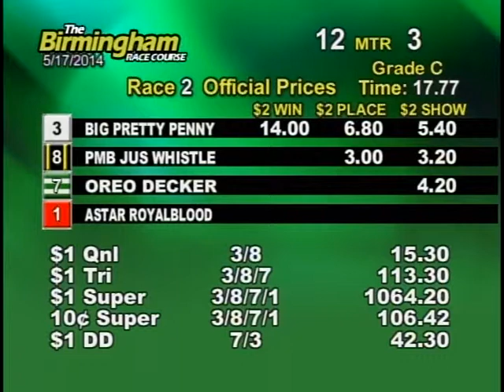05/17/14 Evening Race #2